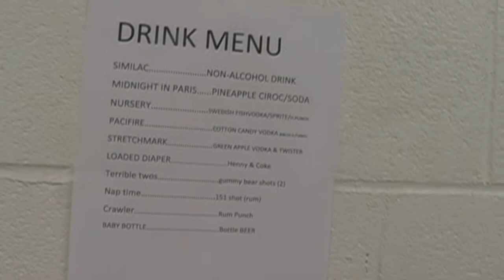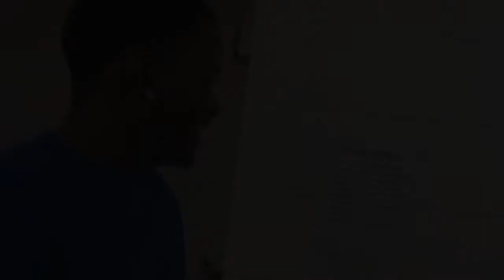Cortney & Justin babyshower 10/12/14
10/12/14
Cortney & Justin's BABY SHOWER
for PARIS JUSTIN HARDAMON